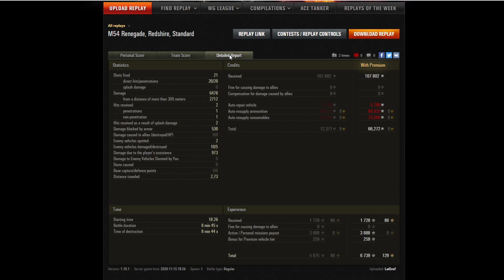M54 Renegade, Redshire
Everyone who want help me, you can donate me using paypal